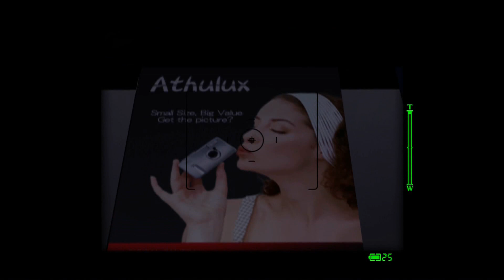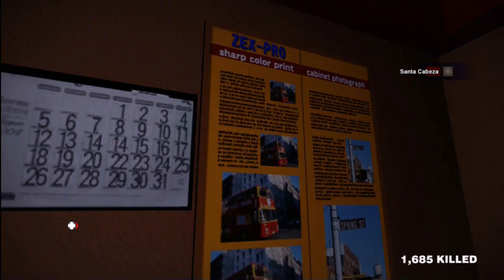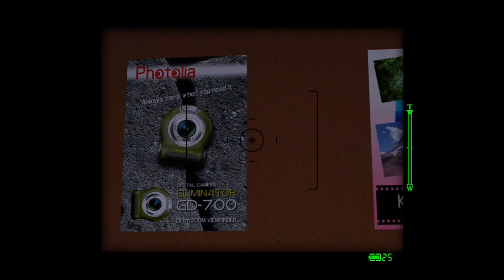Let's Play Dead Rising | Pt. 33 - Drink the OJ, Kindell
In which Kindell doesn't want to drink his orange juice, and he learns the value of a healthy diet.

I also have a facebook page where I occasionally give info out early: